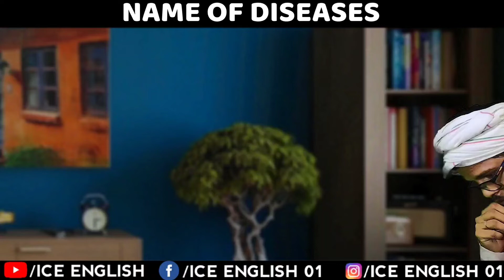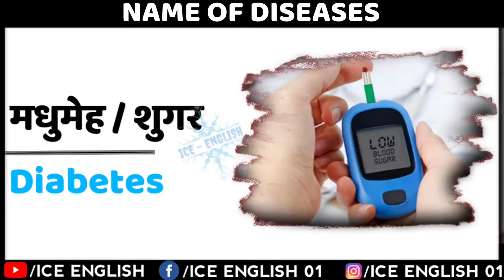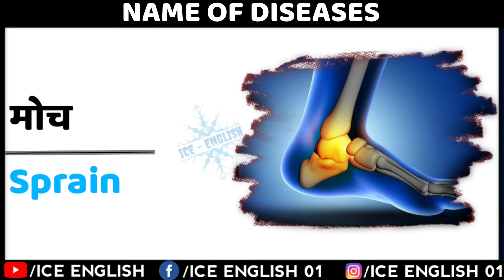बीमारियों के नाम | Learn Disease Vocabulary | Hindi to English | Learn English with Dada ji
Common Diseases Name in English | Learn Vocabulary | Hindi to English | Learn English with Fun

This is ICE ENGLISH YouTube Channel Where You can learn English from Hindi in a simple way. if you watch daily our videos and practice daily, We can help you to improve your English in a very short period.
              Because
"Practice Makes Perfect"